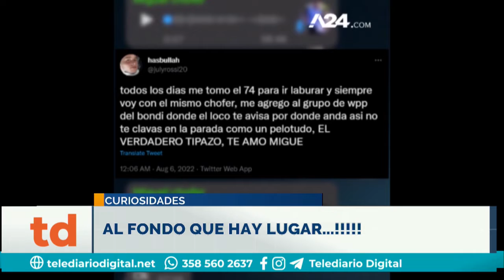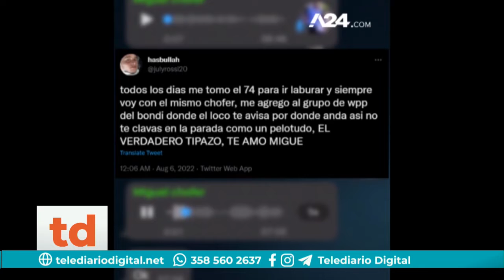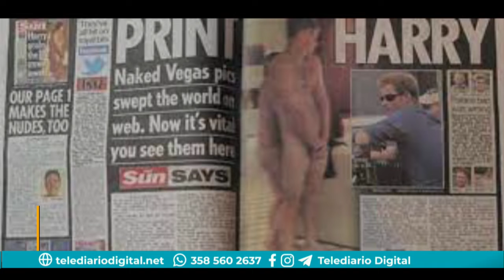Solsillonca dije!!!..no sillón..!!!